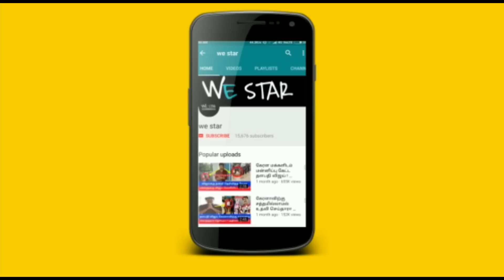அரபிக் கடலில் வாயு புயல் ! சீன கப்பல்கள் தஞ்சம் ! வெளுத்து வாங்கும் மழை !